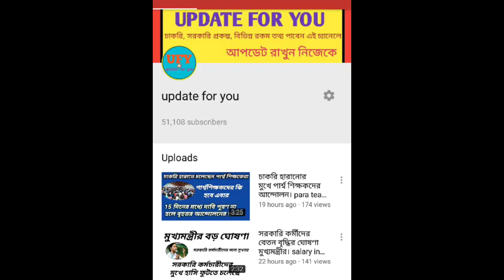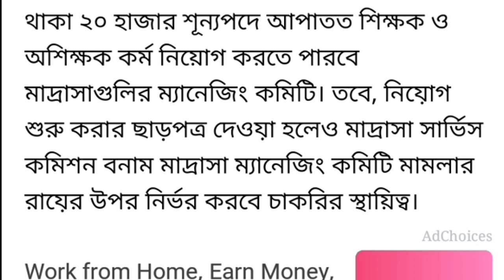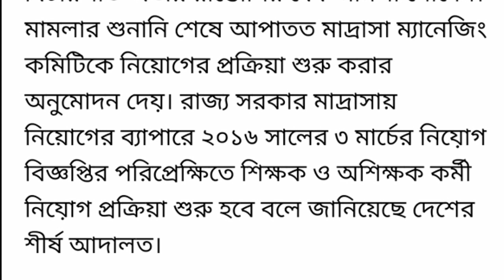বাংলায় কুড়ি হাজার শিক্ষক নিয়োগ রায় দিল সুপ্রিম কোর্ট। teacher recruitment 2019 in West Bengal.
বাংলায় কুড়ি হাজার শিক্ষক নিয়োগ রায় দিল সুপ্রিম কোর্ট।

teacher recruitment 2019 in West Bengal